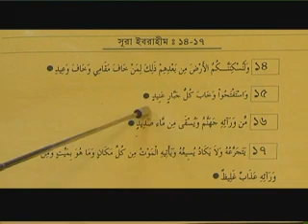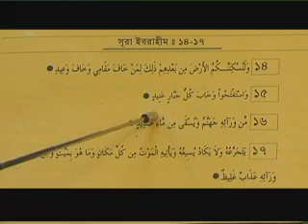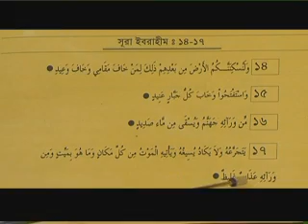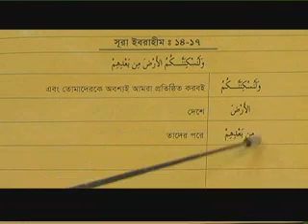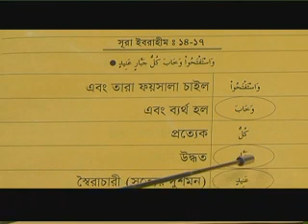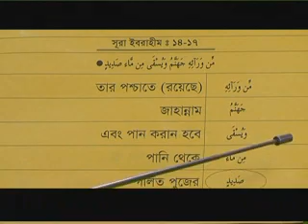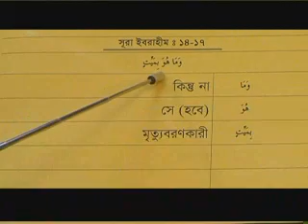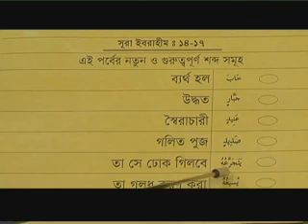Sobdarthe al quran 960